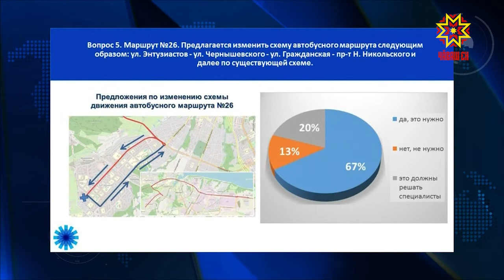В Чебоксарах изменятся схемы движения 11 маршрутов общественного транспорта.